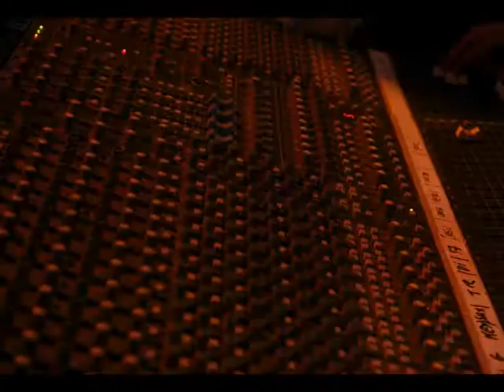LesTalons Gitans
LesTalons Gitans . be